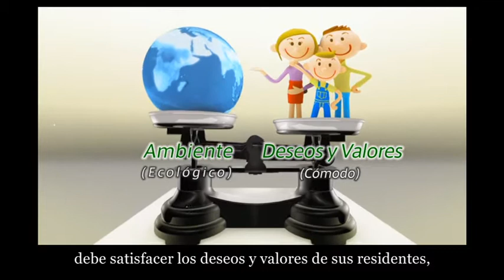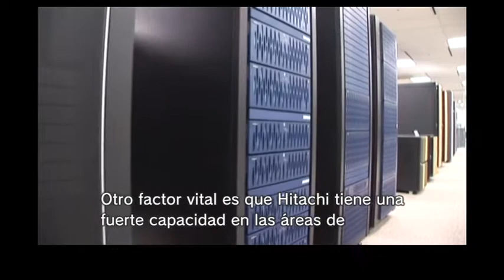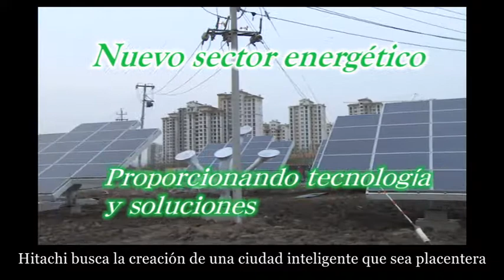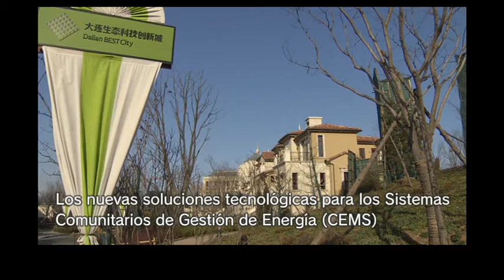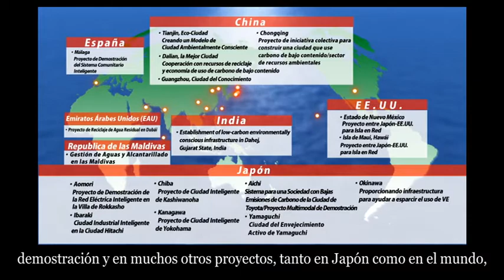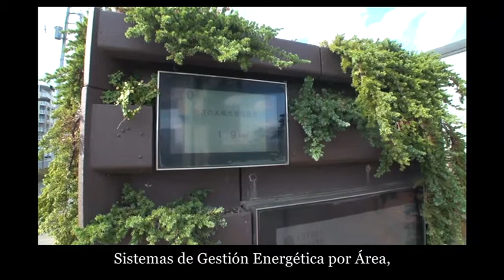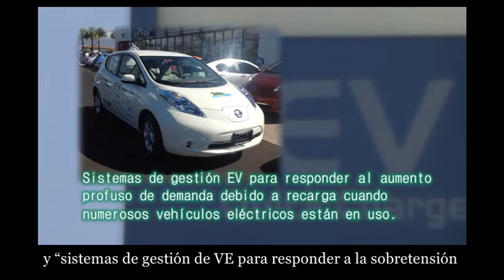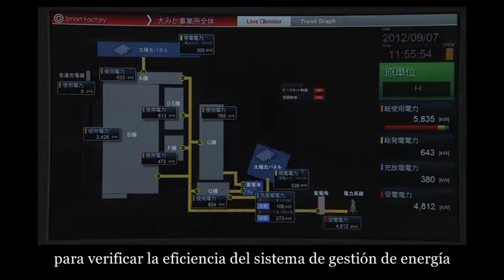Smart cities - Hitachi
El Grupo Hitachi se dedica a una amplia gama de iniciativas para hacer realidad "Smart Cities" como ciudades sostenibles de nueva generación. Este video muestra los experimentos de demostración y proyectos del Grupo está participando en todo el mundo. [Noviembre 2012]